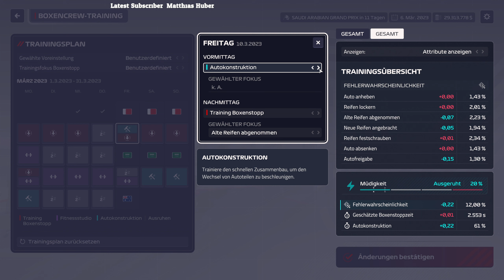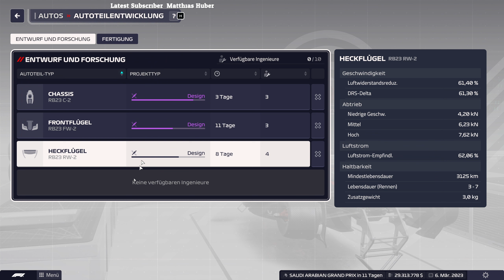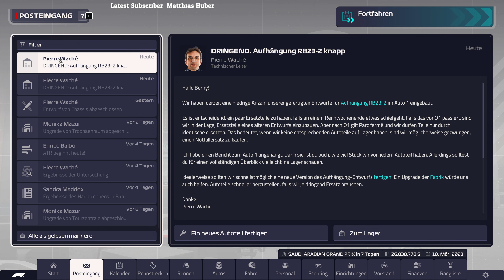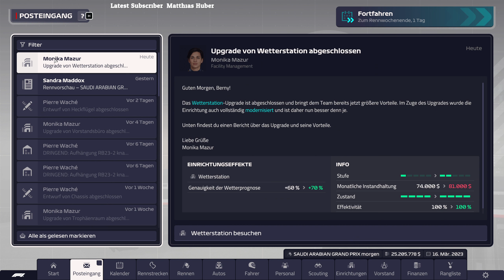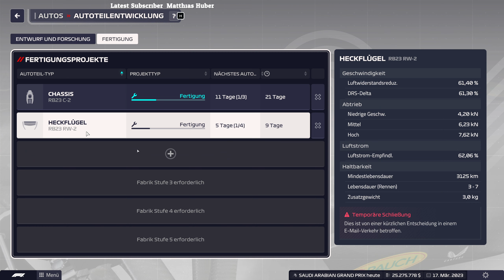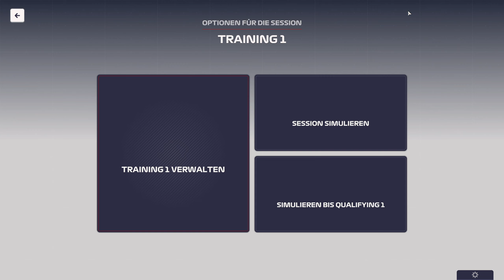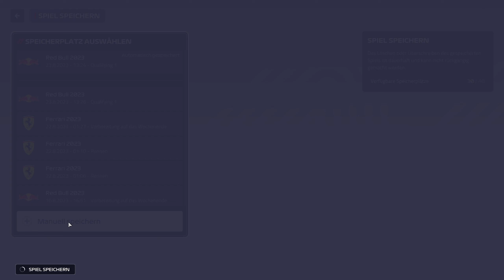Vettel + Ricciardo bei RedBull ? F1 MANAGER 23 -🏆#02-✌️(1440p60fps)✌️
Berny SPIELT ! Hier gibt es alle Games die Thematisch nicht auf meinen Hauptkanal Passen

00:00 Start